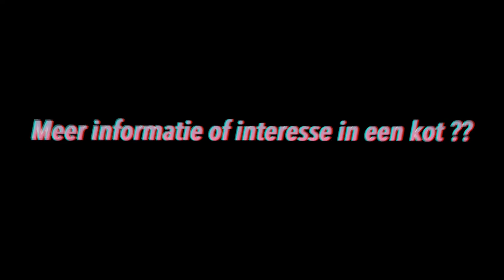Student rooms for rent in Leuven